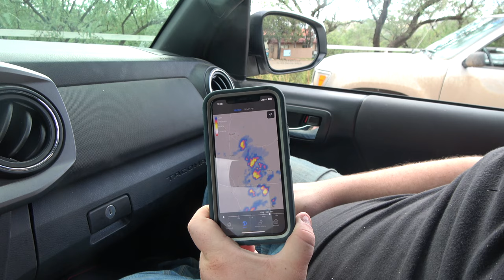Finding Tiny COLORFUL Rattlesnakes and Surprise Coral Snake!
In this episode, we travel high into the sky islands of Arizona in search of rare rattlesnakes, such as the banded rock rattlesnake and ridge-nose rattlesnake. We also come across plenty of other cool things along the way, including a beautiful Sonoran Coral snake!